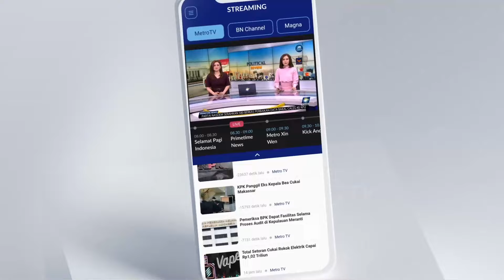Persiapan Jelang Jakarta Light Festival di Kota Tua Jakarta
MetroTV, Masih Dalam Perayaan Hari Ulang Tahun Jakarta Taman Museum Fatahilah Kota Tua, menjadi lokasi acara festival pertunjukkan permainan cahaya. Pertunjukkan akan dimulai pukul 19 nanti malam.